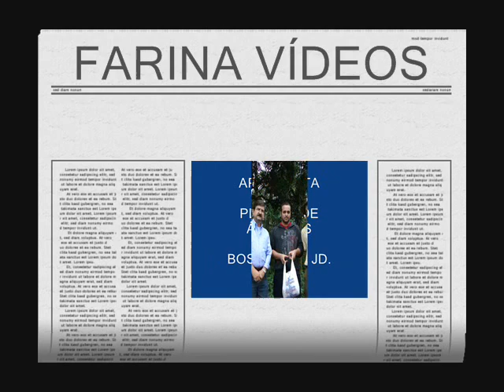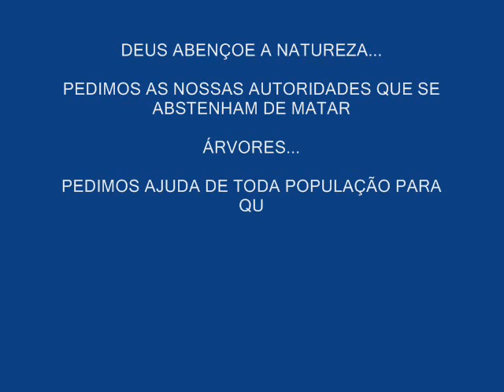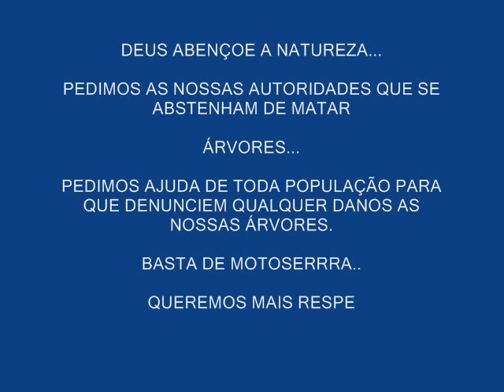PLANTIO ÁRVORES BOSQUE JOHANES SCHAUFF ROLÂNDIA PARTE 2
ROLÂNDIA - PLANTIO BOSQUE ROLAND 2 - EDUCAÇÃO AMBIENTAL - By JOSÉ CARLOS FARINA